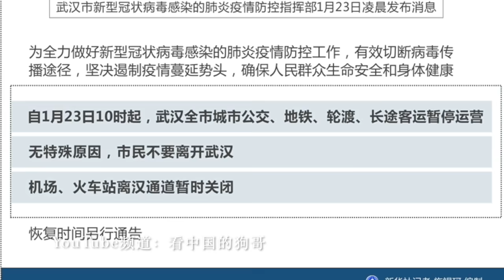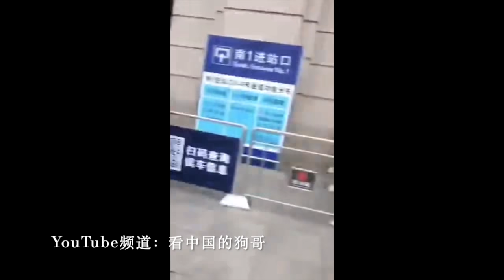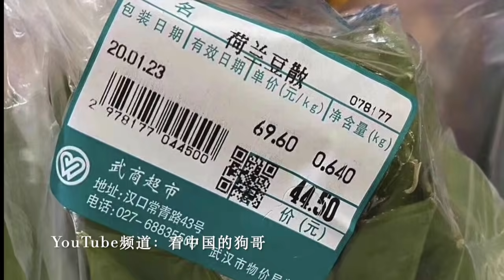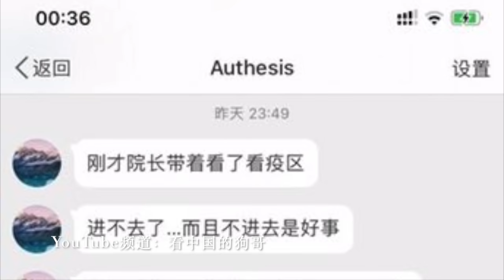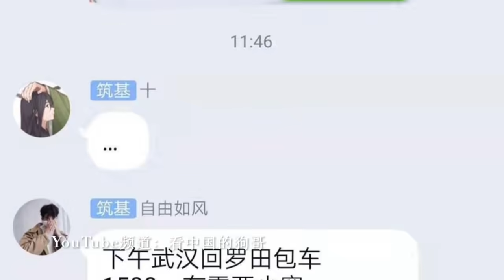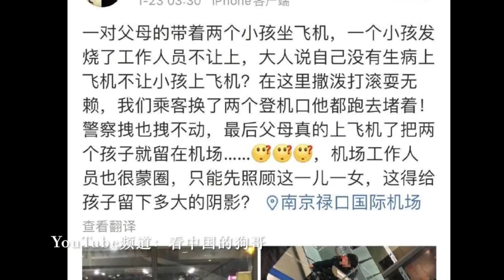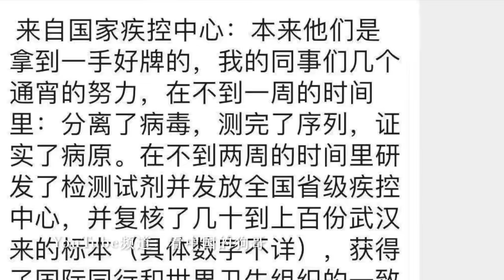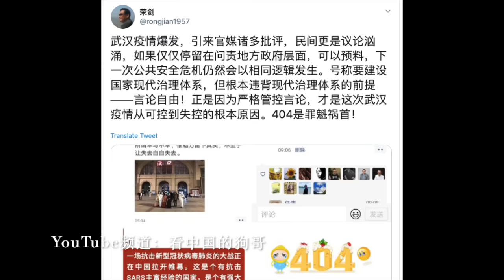武汉“封城”第一天实录/众生相｜要“致敬”武汉人、抒情“多难兴邦”？还是应该想点别的？